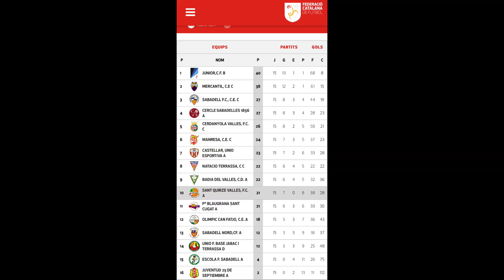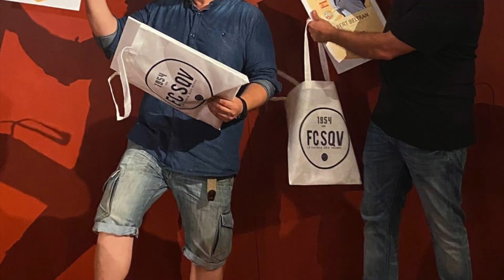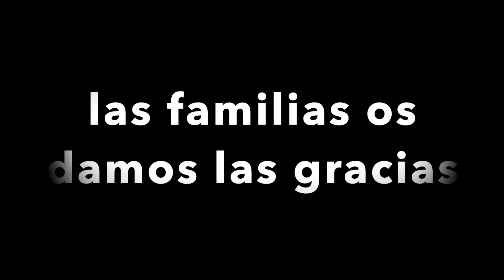INFANTIL A FINAL TEMPORADA 2020-21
CLUB DE FUTBOL SANT QUIRZE DEL VALLES